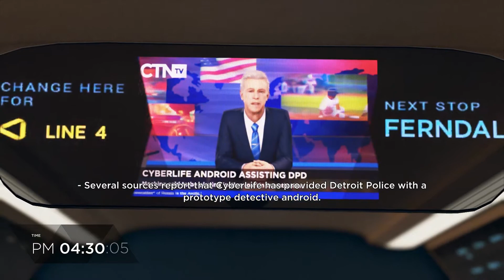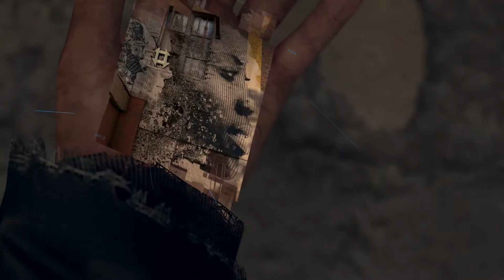Detroit Become Human | Let's Play Episode 14 | Jericho!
Not to be confused with Chris Jericho...

From Wikipedia: Detroit: Become Human is an adventure game developed by Quantic Dream and published by Sony Interactive Entertainment for the PlayStation 4, released worldwide on 25 May 2018. The plot revolves around three androids: Kara, who escapes the owner she was serving to explore her newfound sentience and protect a young girl; Connor, whose job it is to hunt down sentient androids; and Markus, who devotes himself to releasing other androids from servitude. They may survive or perish depending on dialogue choices that shape the story as customised by the player.

Detroit: Become Human was based on Quantic Dream's 2012 tech demo Kara; Valorie Curry returned to reprise the title role. To research the setting, the developers visited Detroit, Michigan. They built a new engine to complement the game and cast hundreds of actors from Los Angeles, London, and Paris before commencing the process of shooting and animation. The script took writer and director David Cage over two years to complete. Philip Sheppard, Nima Fakhrara, and John Paesano served as composers for Kara, Connor, and Markus, respectively.

Detroit: Become Human is an adventure game played from a third-person view, which is subject to a set and controllable perspective. There are multiple playable characters who can die as the story continues without them; as a result, there is no "game over" message following a character's death. The right analogue stick on the DualShock controller is used to interact with objects and observe one's surroundings, the left analogue stick is for movement, and R2 scans an environment for possible actions; the motion controls and touchpad are also employed. Via quick time events and dialogue decisions, the story will branch out depending on which choices are made, the sum of which can be viewed in a flowchart during and immediately after a given chapter; the player can rewind to certain points in the story to reshape decisions in the event of regret. Certain scenes feature countdowns, which force the player to think and act quickly. Magazines abound the levels for players to read. The playable characters are:

Connor, a prototype police android tasked with hunting down androids that have deviated from their programmed behaviors.
Kara, a newly created housekeeper android who develops artificial consciousness.
Obtaining clues by highlighting and analysing the environment with augmented vision allows Connor to reconstruct and replay events that occurred before. The more information Connor collects within an allotted time, the greater the chance of success will be in deciding a course of action. Markus has the power to grant androids free will and calculate the outcomes of certain acts.